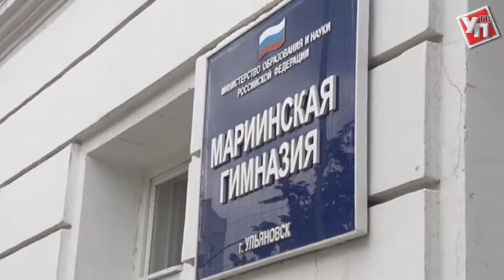Родители проверяют, как кормят детей в пришкольных лагерях Ульяновска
Первое, второе и компот – составляющие традиционного обеда. Но рацион современного школьника более сбалансирован.